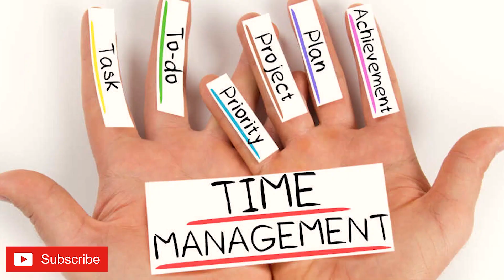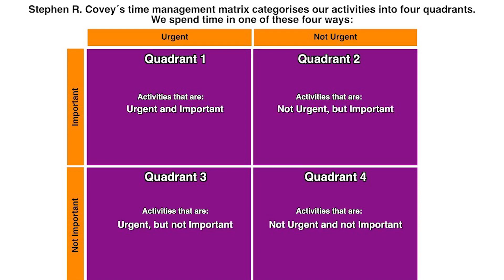أسرار تنظيم الوقت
اسىرار تنظيم الوقت
شو العامل المشترك بين بيل غايتس و عبودي يلي قاعد عالقهوة؟

و ليش عبودي ما عندو شي الا انو يقعد عالقهوة و بيل غايتس بياربع عرش اكبر شركة برامج بالعالم و ثروتو تقدر ب ٨٠ ميليار دولار؟

هيدا الفيديو لح يعلمك اهية الوقت لح نعرف كيف ناس متل بيل غايتس و مارك  وصلو لهالثرة الهائلة

فاذا انت من الاشخاص يلي دايما بقول الشغل فوق راسي و مش ملحق

او بتقولي مش ملحقة على شغل الببت و الاطفال
احضر هالفيديو للاخر

 لان بهيدا الفيديو لح نمشي خطوة خطوة بنظريات تنظيم الوقت يلي اتطورت مع الزمن

و باخر هيذا الفيديو لح اعطي ٦ نصائح سهلة جدا و عملية اي حدا منا في يطبقها حتى يحس بتغيير كبير بحياتو و ينظم وقتو بفعالية كبيرة

جاهزين
يلا نبلش